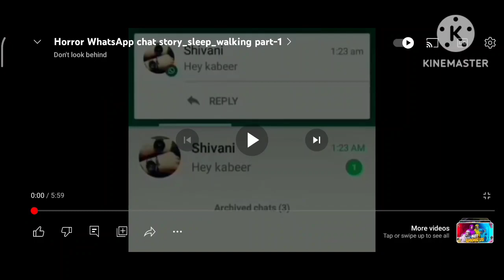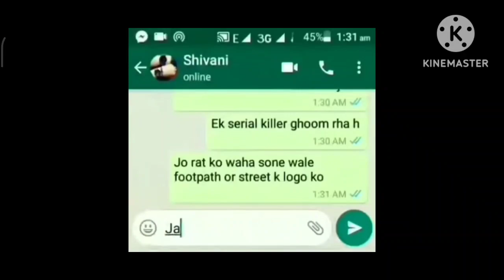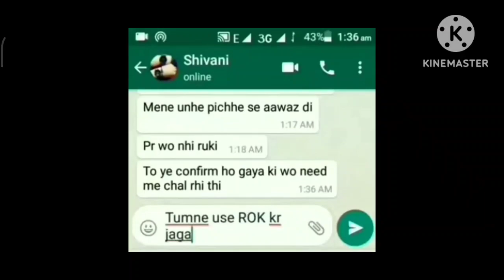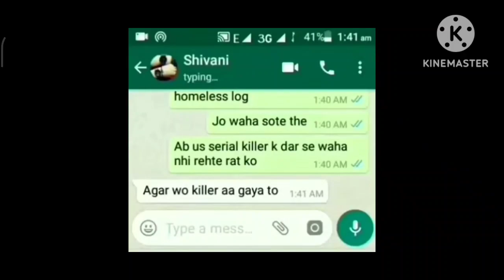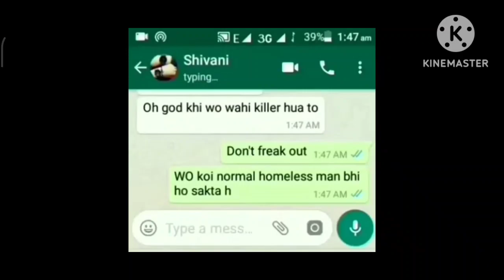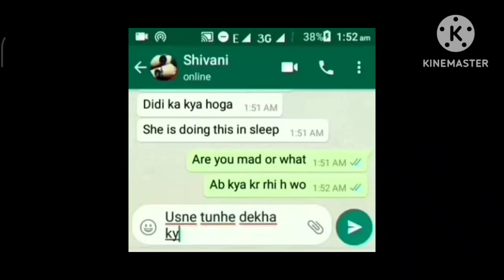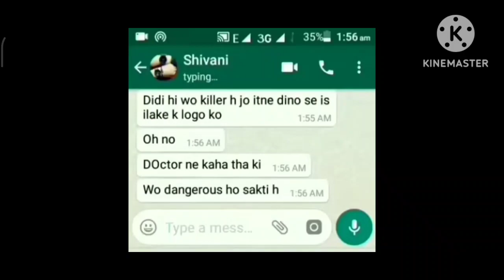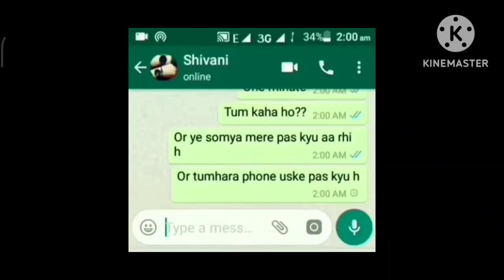Horror WhatsApp story with Red Criminal Gaming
credit- Don't look behind
check out ^ this video of don't look behind